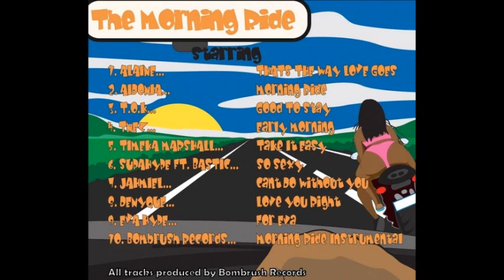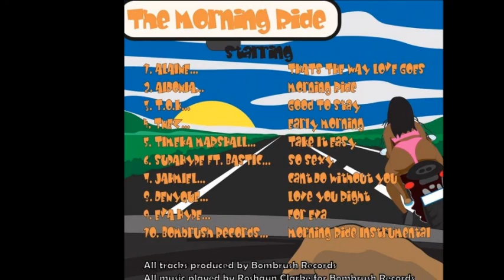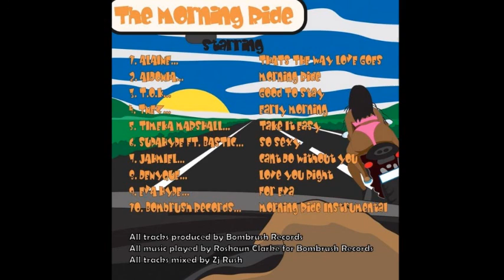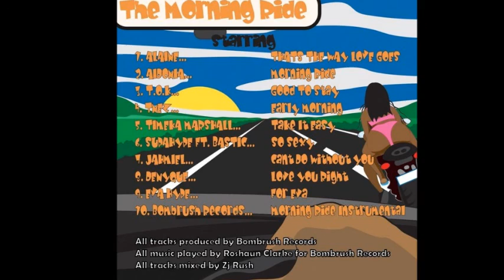The Morning Ride Riddim Mix (Dr. Bean Soundz)[2013 Bombrush Records]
Dr. Bean Soundz Presents "The Morning Ride Riddim" Mix
Produced by Bombrush Records

{{♫{{♫RIDDIM REQUEST ARE WELCOMED♫}}♫}}

Bombrush Records Presents "The Morning Ride Riddim" Produced By Roshaun "Bay-C" Clarke & Mixed By ZJ Rush. Sweet Sounding Project With Some Captivating Background Claps Over A Consistent Bassline & Graced By Talented DJs & Singjays. The Riddim Was Pre-Released Late Last Year To Rave Reviews Online. Superb Project Which Is A Must BUY! Alaine's Single Off It Is However Not On The Digital Release.